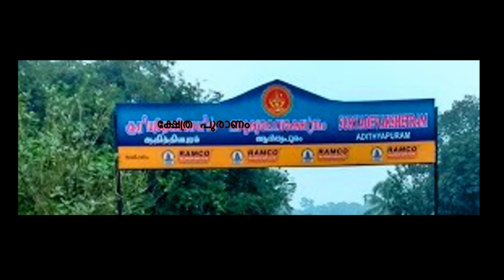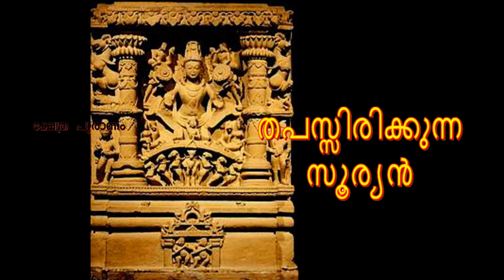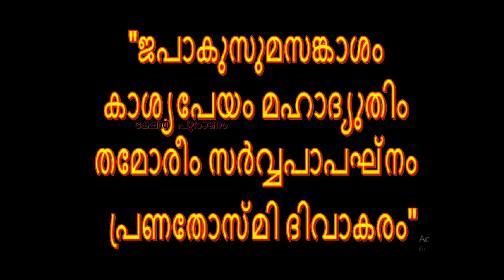Adithyapuram Sun Temple || ആദിത്യ‌പുരം സൂര്യക്ഷേത്രം || കേരളത്തിലെ അത്ഭുത സൂര്യ ക്ഷേത്രം....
Adithyapuram Surya Temple is a Hindu temple located in Iravimangalam near Kaduthuruthy in Kottayam district in the Indian state of Kerala. It is noted mainly as the only 'Adithya' (Hindu solar deity) shrine in the state.[1][2] The temple is situated just 200 m (0.20 km) from the main highway leading to Vaikom. It is about 3 km from Kaduthuruthy, 17 km from Ettumanoor and 16 km from Vaikom.
Legend has it that the idol of Surya Deva was consecrated during the Treta Yuga. But there are no much factual evidences behind the origin of the temple. Once a Nambudiri who belonged to the 'Kapikkadu Marangattu Mana' performed a deep meditation or 'Tapas' to please the Sun God 'Adithya'. Pleased by the devotion, Adithya appeared before him and instructed him to consecrate an idol in the place. From that time onwards, regular pujas and rituals were started. At present, descendants of that Nambudiri holds the tantric rights of the temple.
The 'Sreekovil' or the sanctum sanctorum of the temple is in a circular shape. The idol faces west with a meditative posture. It is made of a special kind of stone that has the capability to absorbe oil. 'Abhishekam' or the holy bathing of idol is performed in morning followed by the abhishekam of water. It is really a wonder that there will be no presence of oil after sprinkling water in the idol. The upper right hand holds the 'Chakra' (rotating disk) and the upper left hand holds the 'Shankha' (conch) and the lower right and left hands are in a 'tapo mudra' posture.[3][4] An interesting fact is that there are no 'Navagraha' pratishtas here.
Adithyapooja (for curing eye and skin related diseases), Udayasthamana pooja, Enna (oil) Abhishekam, Bhagavathi pooja and Navagraha (9 planet deities) pooja are the most important poojas in the temple.
'Ada Nivedyam' and 'Raktha Chandana samarppanam' are the main offerings often done to cure diseases.
The last Sundays of Malayalam months 'Vrishchikam' (October and November) and 'Medam' (May and June) are considered to be the most propitious days.
Special rituals such as 'Abhishekam' and 'Rakthachandana Kaavadi' are performed on the festive occasions. There is also a custom that one member from the Marangattu Illam must participate in the Kaavadi.
Apart from Surya Deva, Devi (facing east), Sastha and Yakshi are the sub deities.
At a distance of 23 Kms from Kottayam Railway Station, Surya Deva Temple is located in Adityapuram, close to SH12 towards Vaikom (near Kurupamthara). This is the only temple in Kerala dedicated to the Sun God.

The last Sundays of the Malayalam months of November- December and April - May are celebrated in a grand manner. Devotees from far away places participate in the celebrations. It is believed that performing Adithya Pooja at this temple can cure eye and skin related diseases.
Located in Iravimangalam near Kaduthuruthy in Kottayam district, the Surya Temple is the only temple in Kerala dedicated to Aditya, the Sun God. It is said that the idol itself is made of a special type of stone that absorbs oil. Grand celebrations are held on the last Sundays of the months of November- December and April - May. These are considered auspicious as per the zodiac and devotees pour in to join in the festivities.
Surya Temple Adityapuram, located near Iravimangalam in Kaduthuruthi, is the only temple in Kerala which is dedicated to Aditya, the sun god. The idol of the sun god faces west and is made of particular type of stone that absorbs oil.The first and last Sundays of the zodiacs Scorpio (November- December) and Aries (April-May) are considered auspicious and special ceremonies and rituals performed.

 Adithyapuram Temple, in Kottayam District has the main deity Lord Surya traces its existence from the Treta Yuga. Other deities are Durga, Shasta, Yakshi.  The temple is situated in ‘Iravimangalam Kara’ in Kottayam District, Vaikom Taluk and Kaduthuruthi Panchayat. The Idol faces the west and is said to be in the meditative form. ‘Marangat Mana’ owns of the temple.  After performing oil ‘Abhishekam’ they also perform ‘Abhishekam’ with water and all trace of oil disappears because the Idol is made of a particular type of stone that absorbs oil.
Important days – Last Sunday of the month of ‘Medom’ and last Sunday of the month of ‘Vrischikam’ . Sundays are most crowded.  On that day at least one person from the Marangat family has to take the ‘Kavadi’ for the ‘Abhishekam’ and this cannot be avoided.
Karkidaka Vavu’ and ‘Patham Udayam’ also people from far away places visit the temple.